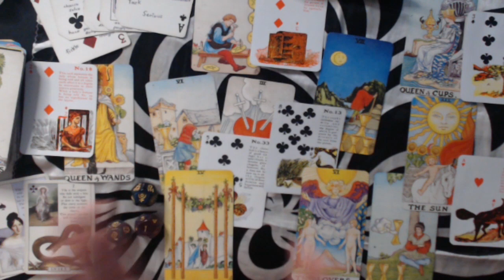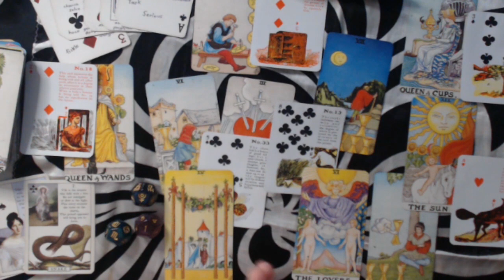LIBRA MAY 2020 Love Monthly Forecast - Opportunities and Progress in Messages